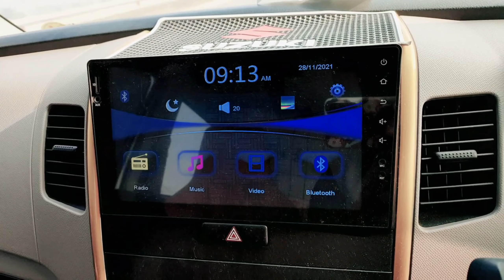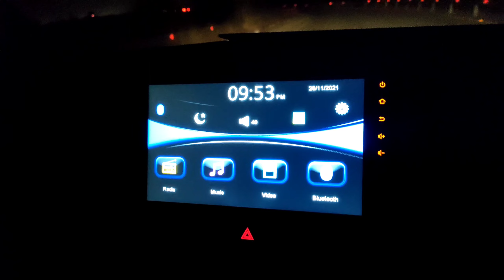Sialkot Motorway lunched online slip |M11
ALI IMRAN KAZMI
FBPAGE : Aliimrankazmi